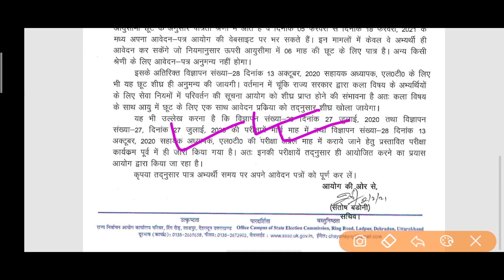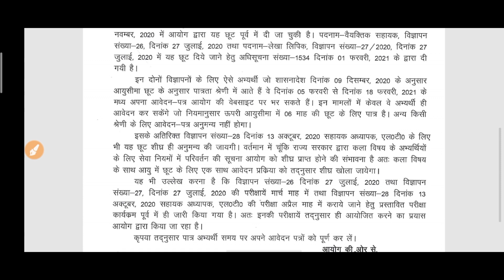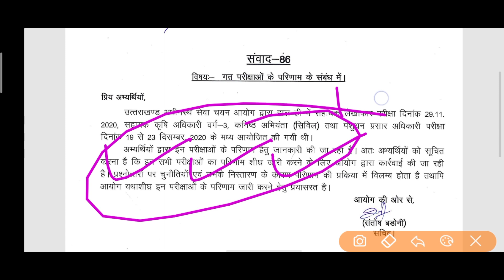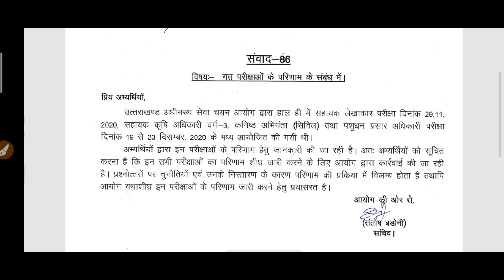Uksssc Latest Notification | Stenographer,Lekha Lipik,L.t.भर्ती के सम्बंध में | Uksssc Exam Results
इन सभी पदों की योग्यता और अन्य जानकारियां
Uksssc 300 Post Qualification

★फेसबुक पेज पर जुड़ने के लिये लिंक पर क्लिक करें और पेज को लाइक जरूर करें :-